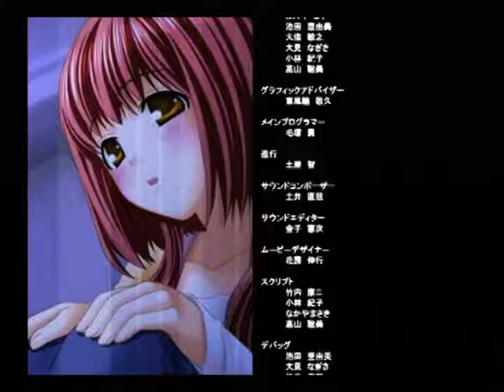【PS2】月は切り裂く ～探偵 相楽恭一郎～ ベストエンド Part３１ 舞子編 ～琴子の方から俺に断り状が届けられたのだ 【スタートオンゲームズ】【スタゲー】【JAPAGE】